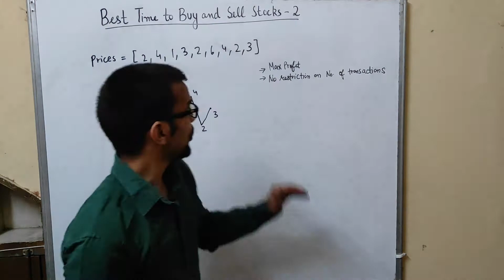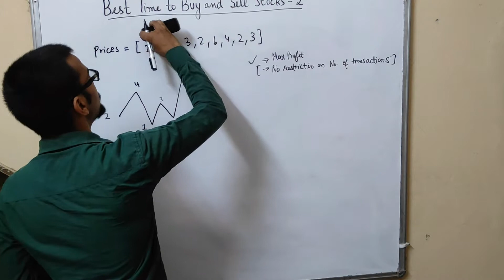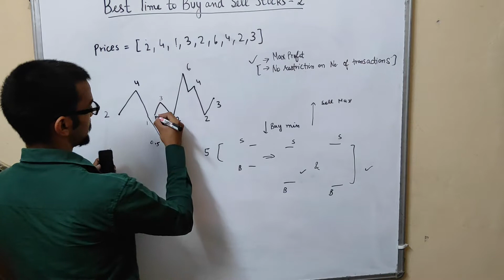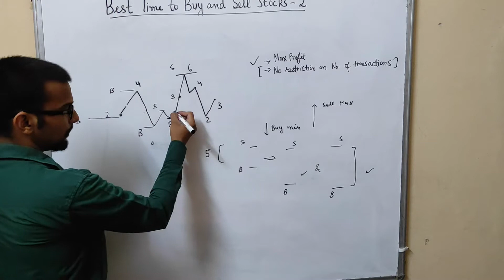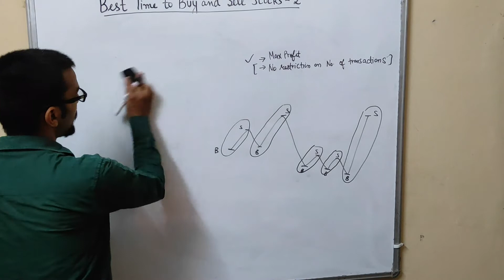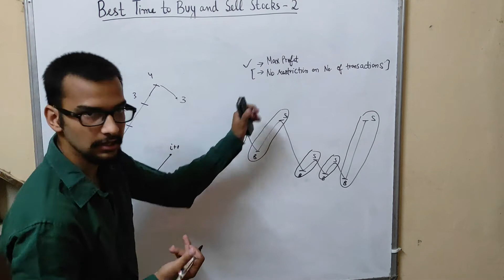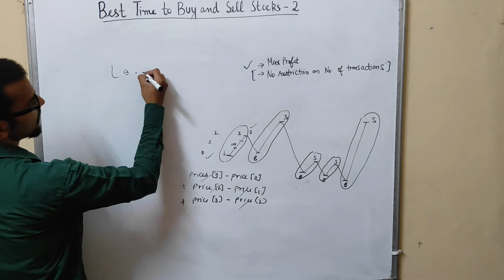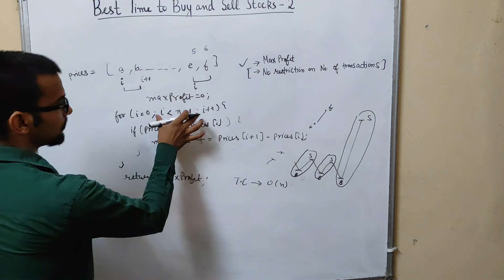9.b) Best time to buy and sell stocks 2 || Leetcode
In this video on dynamic programming, I have discussed about best time to buy and sell stock with unlimited transaction.
2 more videos will be there in this series, with some restrictions on number of transactions.